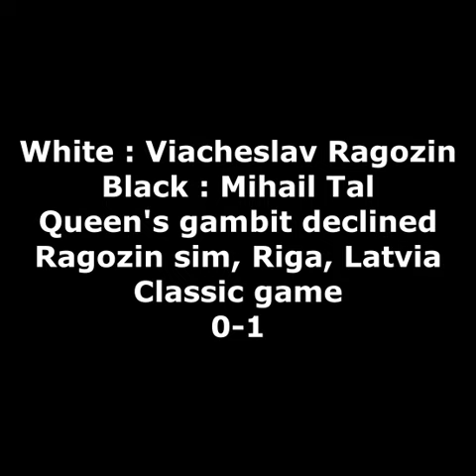Tal magic!!! Mihail Tal's wild attack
White : Viacheslav Ragozin
Black : Mihail Tal
Opening :  Queen's Gambit Declined
Tournament :  Ragozin sim, Riga, Latvia 1951
Game : Classic
Result : 0-1